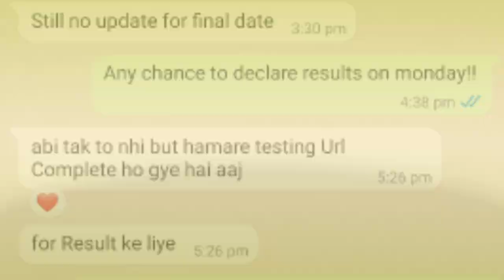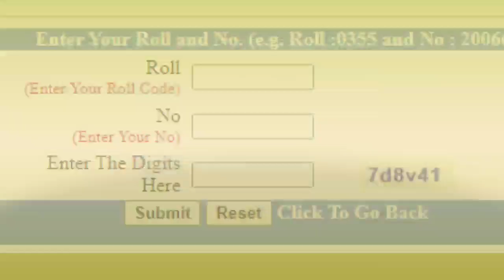HS 2023 Results News | Will AHSEC Announce HS Results On 5th June? | Assam Higher Secondary Results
HS 2023 Results | Today, AHSEC Not Announce HS Results! | HS Final Results May Declare On 5th June

HS Results Today News | Will HS Results Declare Tomorrow? | When AHSEC Will Announce HS 2023 Result?

HS Results | Himanta Biswa Sharma's Big Announcemenet | When AHSEC Declare HS 2nd Year Final Results

HS 2023 Results | Will HS Results Announce Today, | Assam Board Results | AHSEC Final Update!

HS Results 2023 | Will AHSEC Announce HS Results Tomorrow?

HS Results 2023 | HS Results Will Not Announce In May | AHSEC Official News | জুন মাহত HSৰ ফলাফল দিব

AHSEC Official News | HS 2023 Results Will Not Announce Before 31th May | HS Final Results Declared?

HS Results 2023 | Will AHSEC Annonuce HS Results Today At 9A.M | AHSEC Official Update | Mathantrix

HS 2023 Results News | Will HS Results Announce Today? | AHSEC May Declare HS Final Result Tomorrow?

HS Results 2023 | Will HS Results Announce Tomorrow? | AHSEC | Why HS Results Not Declare Tomorrow?

HS 2023 Results | Will AHSEC Announce HS Results Today? | When Higher Secondary Result Will Declare?

HS 2023 Results | Himanta Biswa Sharma Big Announcemenet | HS Results Declare Anytime Or May Today?
HS 2023 Results | Himanta Biswa Sharma Big Announcemenet | Will Today HS Results Declared? | AHSEC

HS 2023 | HS Results | Ranoj Pegu's Big Announcemenet | When AHSEC Announce Higher Secondary Results

HSLC 2023 | HS | HSLC,HS Results Fixed Date Announce? | HSLC Result On 30 May & HS Result On 31 May?

HSLC Results | HS 2023 | SEBA & AHSEC Announce HSLC & HS Results In May Last | Ranoj Pegu Big News

HSLC Results | HS 2023 | Ranoj Pegu Latest News | HSLC & HS Exam Results Declared Before CBSE Result

Ranoj Pegu Big Announcement | HSLC & HS Results In May Final News | HSLC Result Declared Before CBSE

HSLC | HS Results | HSLC Fail Students Will Get Chance Again To Pass | HS Betterment | SEBA | AHSEC

HSLC 2023 | HS Exam | HSLC & HS Evaluation Will Complete Very Soon
HSLC | HS | Results | HSLC & HS Pass Percentage | SEBA Update HSLC Results | AHSEC HS Results In May

HSLC & HS Exam 2023 Results Big Update | SEBA-AHSEC Result Websites |
Big Update//HSLC & HS Answer Scripts Checking Hidden Video//Maximum Grace Marks For HSLC Students
Big Update//মেট্ৰিক, HS পৰীক্ষাৰ উত্তৰ বহি চেকৰ Hidden ভিডেও//Maximum Grace Marks কিমান দিয়া হৈছে

Big Update//মেট্ৰিক & HSৰ ফলাফলৰ ডাঙৰ ঘোষণা//SEBA & AHSEC Big Issue//HSLC & HS Exam 2023 Results

Big Update//মেট্ৰিক,HSৰ ফলাফল কেতিয়া ঘোষণা কৰিব SRBA-AHSECয়ে?//When HSLC & HS Exam 2023 Results?